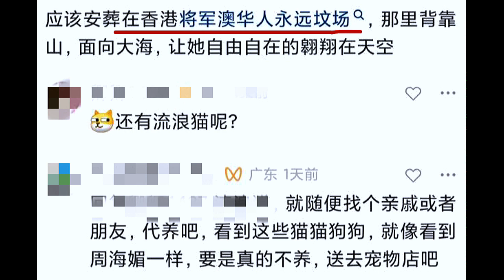周海媚的骨灰，会安葬在香港的将军澳